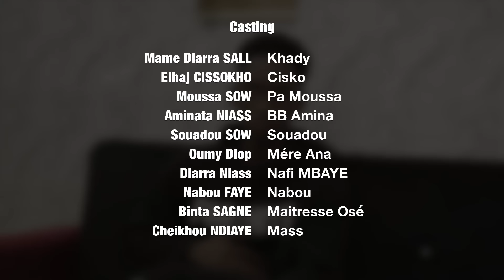Série - Djirime - Saison 2 - Episode 41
Fournissez-vous les meilleures vidéos ici Madison, WI, États-Unis et Sénégal. Inscrivez-vous pour plus de vidéos amusantes !
VIRGINIE - SERIE - IDOLES - FAMILLES SENEGALAISE - KARMA - DOUMAN - SEN BESS - VALEURS - Fakelife- Dikonn